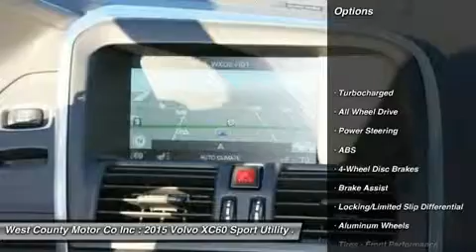2015 VOLVO XC60 Manchester, MO 17434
2015 VOLVO XC60 Manchester, MO
Stock# 17434

Don't miss this 2015 Volvo XC60. It's equipped with Automatic transmission and features a Crystal White Pearl exterior. With 0 miles, you'll want to take this car home. Make a great choice today.